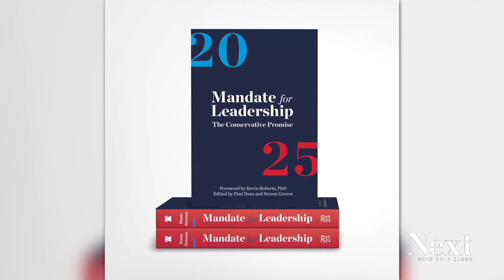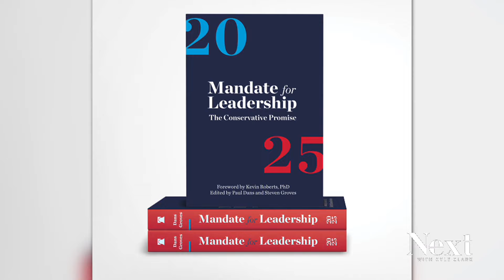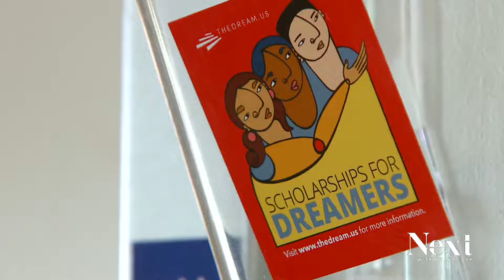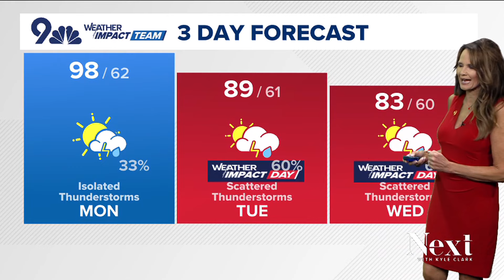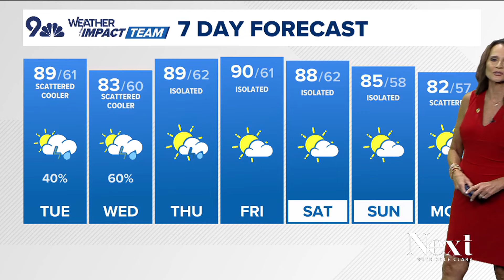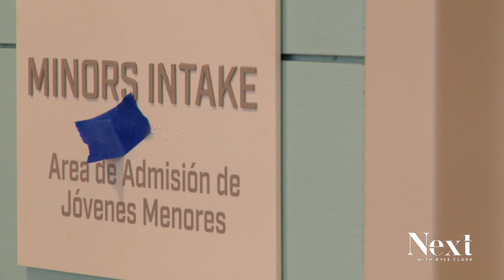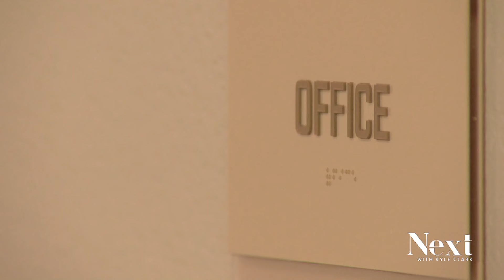Drive carefully; Next with Kyle Clark full show (7/15/24)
A look at the RNC after the attempted assassination of former President Trump. - After dodging our questions, we sit down with Democratic Rep. Caraveo to talk about the presidential election. - A new shelter for homeless youth is almost ready.